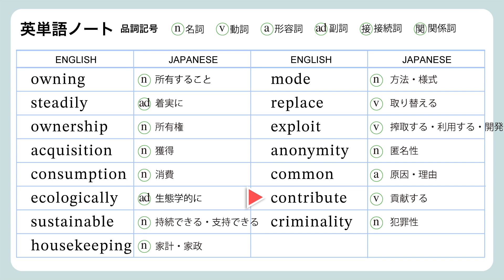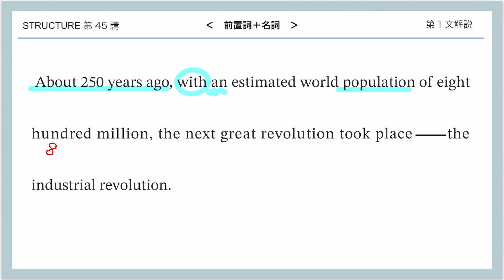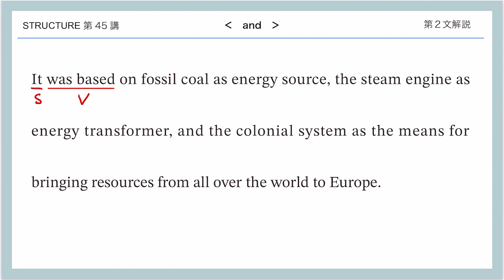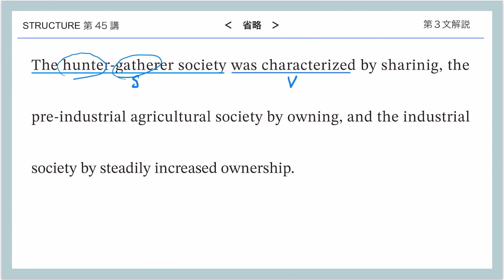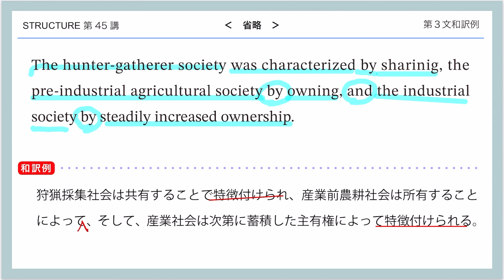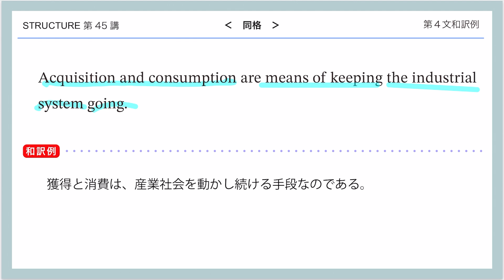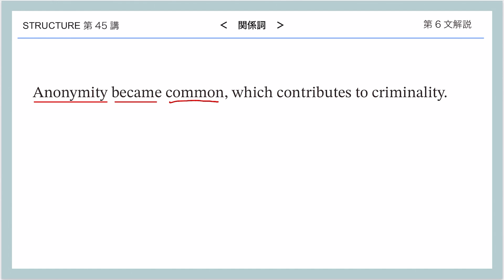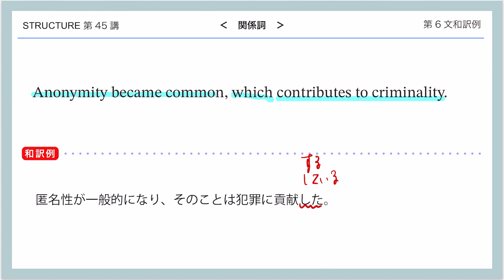【structure】第45講1st_version（リスニング付き）テキスト不要です。英文を正確に日本語に訳す練習です。［出題校：岐阜大学］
英文は意味を考えずに、SVOC及び品詞の分析から取りかかるべきです。人生経験が乏しい我々が、英語で書かれた文章の「意味」を理解することは非常に難しいからです。しかも、大学入試においては、「訳せ」が出題されるのであって、「意味」は問われないのです。つまり、英語の勉強は、英語を日本語に変換する作業に過ぎないのです。

　英語長文読解手順　SVOC→正確な和訳→意味

【英単語】英単語ノートを作って毎日覚えよう。
動画の中に英単語ノートを表示しています。これは当塾オリジナルノートと同じ様式で、塾生にはこのノートで生きた英単語ノートを作るように指導しています。ご希望の方はご連絡ください。一部進呈しますよ。

【表現】のポイント
　・省略
　英語は同じ表現を繰り返し使用することを嫌う傾向が強い。英文を意味ではなく、SVOCの成分で捉えることができれば、必然的に省略語句を見抜くことができる。
　・継続用法の関係代名詞
　関係詞の直前にカンマがあるとき、その関係詞は単語のみならず語句や文を受けることがある。そして、そのカンマで文は切れているので、一旦そこで訳を完結させ、関係詞が導く節を訳していくことになる。その関係詞が何を受けているのかを見つけることが大切だ。

【内容】「革命」というと政治的にはフランス革命やロシア革命があるし、経済的には産業革命やエネルギー革命をあげることができる。本文では農業革命と産業革命を取り上げて、その革命がもたらした社会と生活様式の特徴を分析している。sustainableという観点から筆者はやや否定的な立場に立っているようである。
　しかし、資本主義社会は生産と消費を続けなければshrinkしてしまう運命にあるので、規模や速度は増大していくのである。フロンティアがなくなった時点で資本主義社会は終焉を迎え、人類の繁栄もおわるのであろう。

【英文法】　やはり、英文法を習得することと、できるだけ英単語を覚えておくことが必要です。最近、学校の英語では、英文法を軽視する傾向が強く、ちょっとマズイですね。当塾ではFORESTを使って英文法の授業を行なっています。この動画をご覧のみなさんもFORESTで英文法を勉強されることをお勧めします。

チャプター
0:00 opening
0:16 英単語確認
0:57 リスニング音声（スクリプトあり）
1:55 第1文解説
6:54 第2文解説
14:32 第3文解説
21:37 第4文解説
24:28 第5文解説
31:05 第6文解説
35:18 ending

下記URLからメール、LINE、Facebookよりお問合せください。
長崎ゼミナールホームペイジ